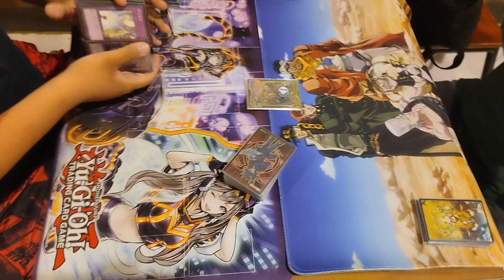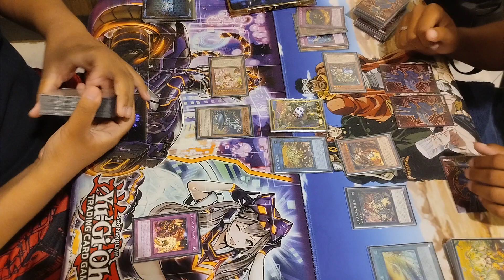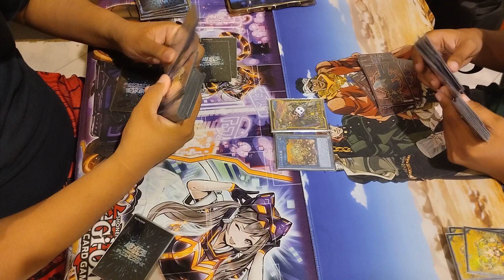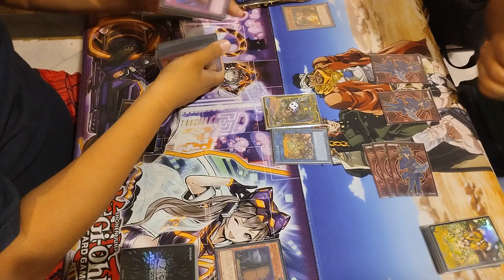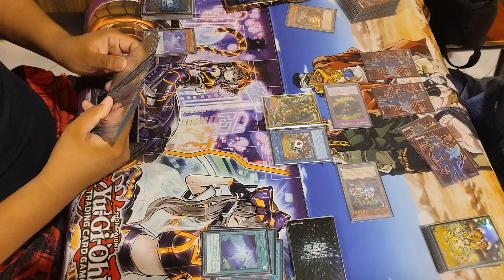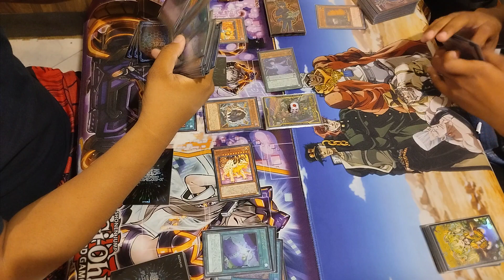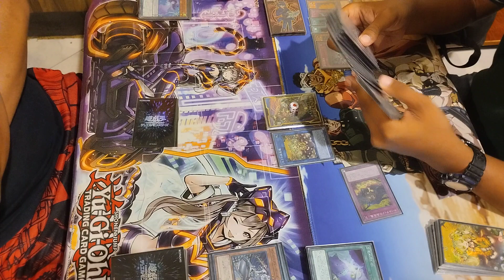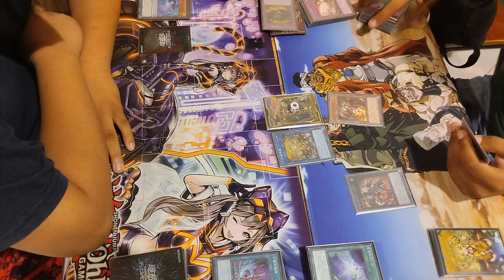Yu-Gi-Oh! - Traptrix vs Nemrelia | Kai-Duelists Weekly Tournament Round 1 | OCG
Michael Del Rosario (Nemrelia) vs Ruben Reyes (Traptrix)